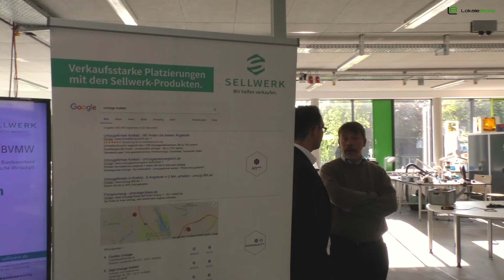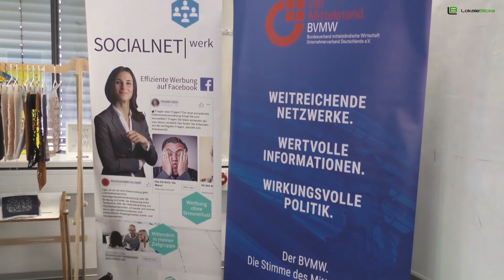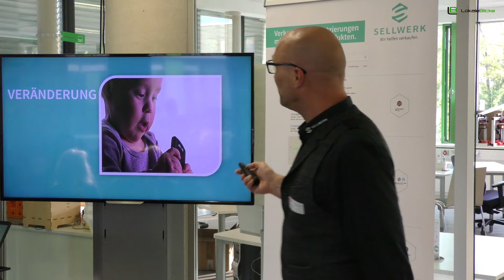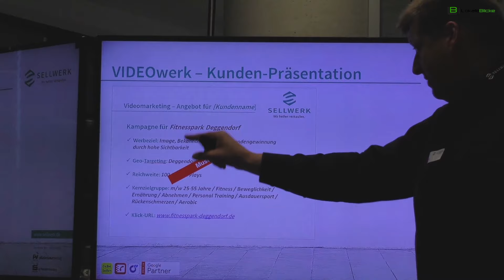Kundenbindung heute: Online und Offline clever kombinieren